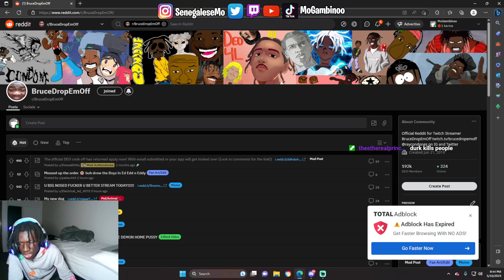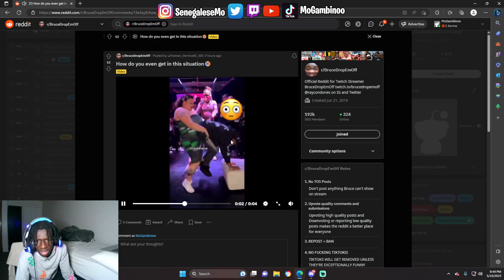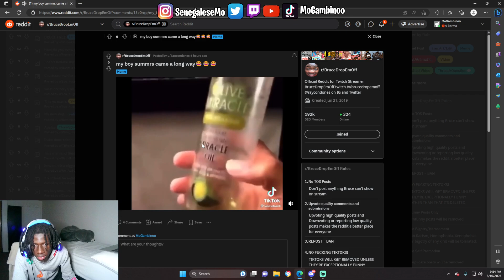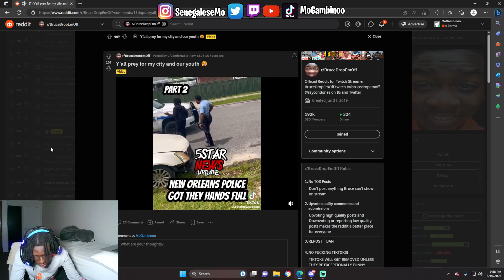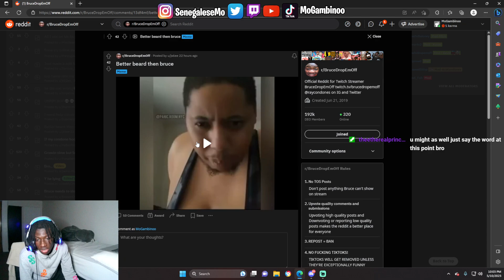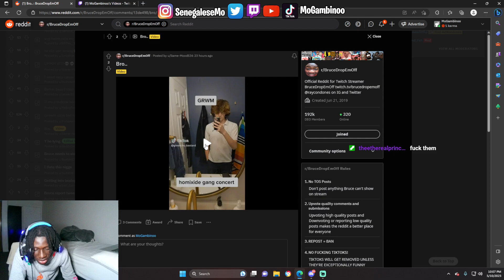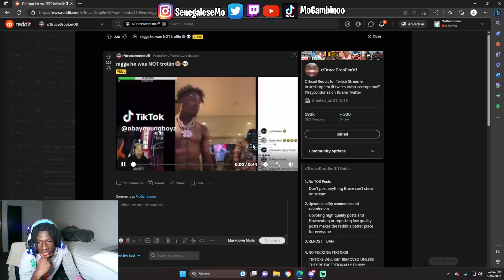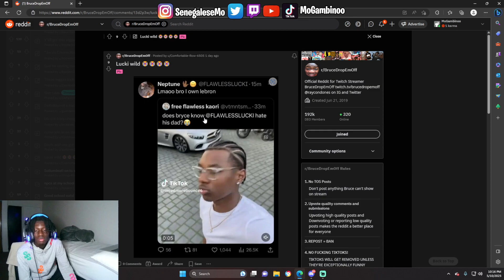Mo Bando Is Just About Fed Up With Seeing The Wackiest Of Things On Reddit